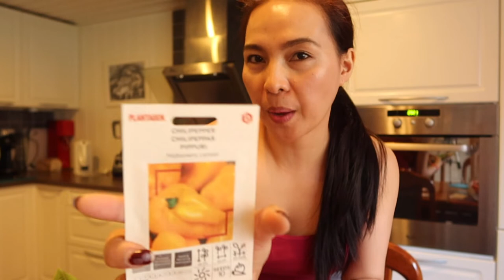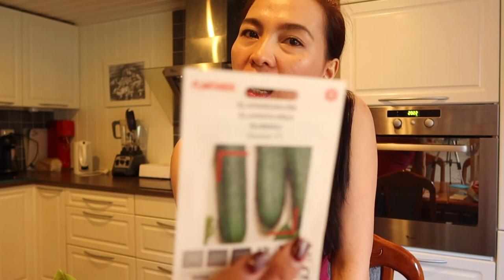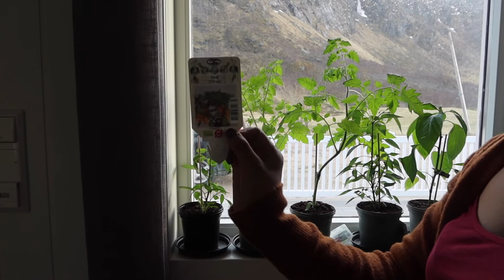NORWAY VLOGS || JULA Products Haul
Hi Guys,

Welcome! This Loraine. This video is all about shopping and haul for our upcoming gardening activity hehe.

Editor & Equipment Used in this video : IMovie Editor, IPhoneXR and CanonG7X Markiii with Røde Microphone, GoPro Hero8 Black

I hope you´ll find this vlog funny and interesting., if you do please leave your comment below and I am really hopping that you´ll stay connected by hitting the Subscribe button and notification bell so you'll get notify when I have new video.

Love,
Loraine